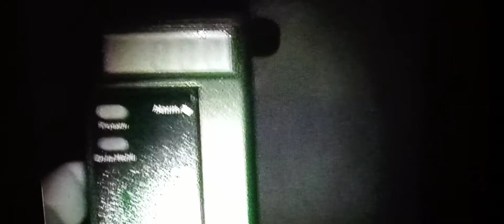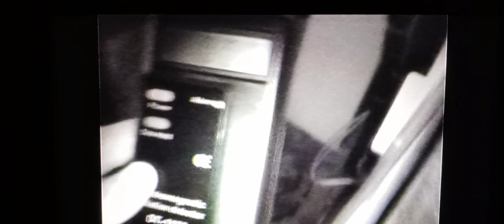LOST FOOTAGE (PROSPECT PLACE)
mini dvd camcorder footage from the historic prospect place in trinway,ohio